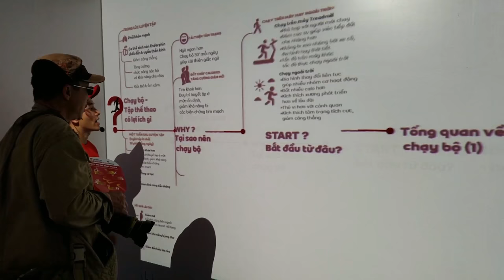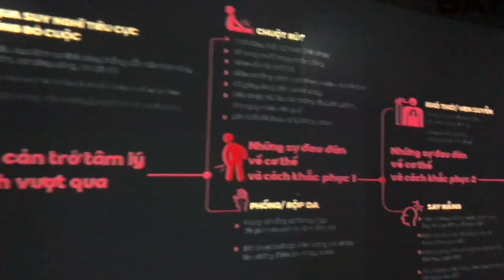[ALTA MEDIA] LẬP TRÌNH TƯƠNG TÁC "TECHCOMBANK MARATHON 2017" INTERACTIVE SHOWCASE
Project: "TECHCOMBANK MARATHON 2017"
Location: District 2, Ho Chi Minh City, Vietnam